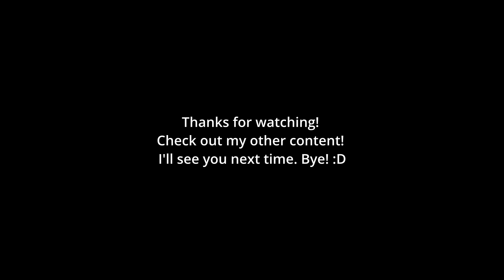I played Shotgun King: The Final Checkmate